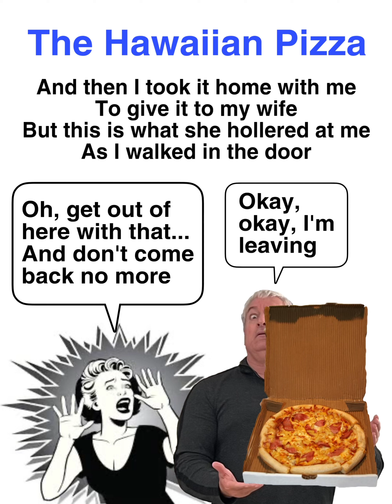Phil Harris: The Thing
"The Thing" is a novelty song by Charles Randolph Grean, which was successful and broadcast frequently during 1950. It is probably derived from the English bawdy folk song "The Chandler's Wife", which derived its tune from the earlier English folk song "The Lincolnshire Poacher".

The song was recorded by Phil Harris on October 13, 1950, and released as a 78 rpm by RCA Victor with catalog number 20-3968. The record first scored the Billboard chart on November 17, 1950. It lasted 14 weeks on the chart, peaking at number one.[1]

Other versions were recorded by Arthur Godfrey, The Ames Brothers, Danny Kaye, Kidsongs, Ray Charles, Teresa Brewer, Adam West,[2] and Australian orchestra leader Les Welch. The Arthur Godfrey recording was made during November 1950 and released by Columbia Records as catalog number 39068. The Danny Kaye recording was made on December 1, 1950, and released by Decca Records as catalog number 27350. The Ray Charles recording was made on July 13, 1963, and released by ABC-Paramount Records on the album Have a Smile with Me, as catalog number ABC 495 (mono) / ABCS 495 (stereo). The Teresa Brewer recording was made during October 1950, and released by London Records as catalog number 873. The Les Welch recording was made during January 1951 and released by Pacific Records, an Australian company, as catalog number 10-0051. Bill Buchanan recorded a cover version, which featured his voice sounding like a chipmunk in a fast track vocal.